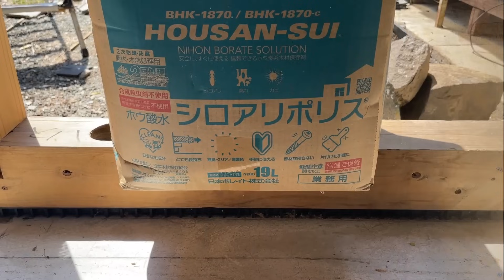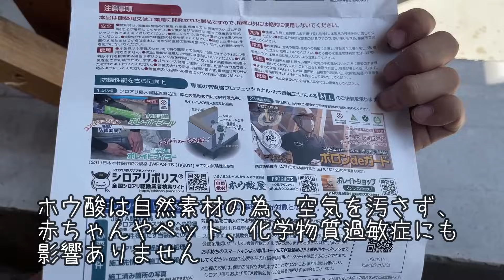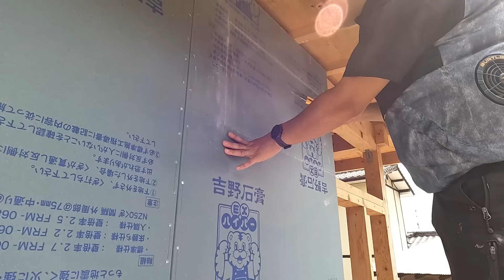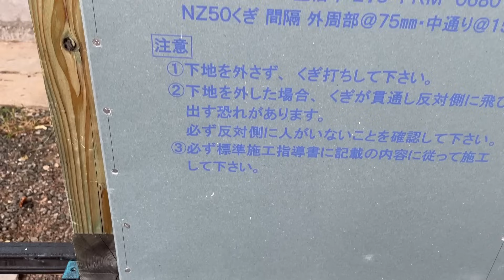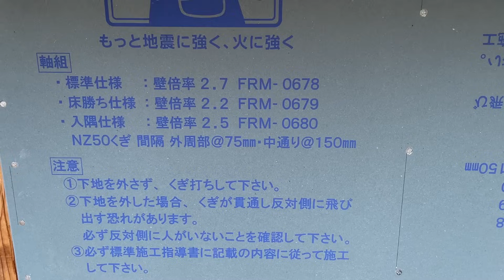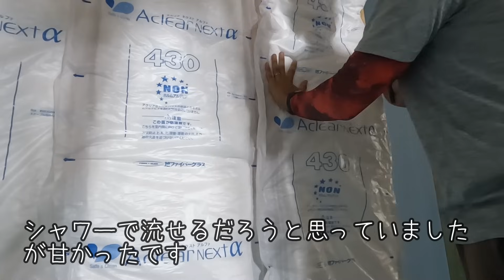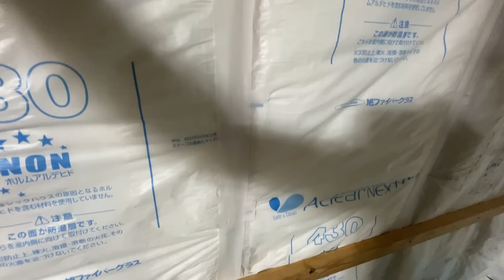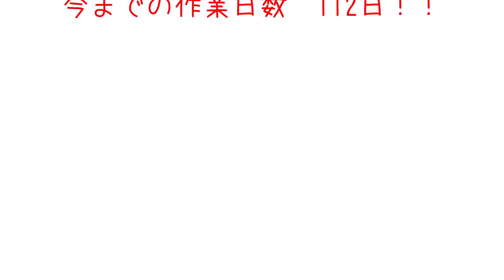#36 築60年の古民家にホテルのようなユニットバス！？理想のお風呂が実現しました！ 設備工事vol.1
築60年の古民家をセルフリノベーションしているyoshiです。

今回は古民家再生を始めてからの念願だったユニットバス設置編！

土台の防腐・防蟻処理や外壁下地ボード張り、断熱材の充填など多岐にわたる作業を行い、ユニットバス設置までの様子をお届けします。

ユニットバスはタカラスタンダード株式会社の「グランスパ」シリーズ
限られた予算の中、妥協することも頭をよぎりましたが...なんと運よく展示現品を格安で入手！
思わぬ形で理想を現実にすることができました！

家族みんなでお風呂に入ることを夢見ながら古民家再生に励みたいと思います。

次回は外壁下地の仕上げ、サッシの取り付けを行います！
ぜひそちらもお楽しみにお待ちください！

それでは本編をどうぞ！！

◇参照リンク◇
土台の防腐・防蟻処理で使用した薬品のサイト(日本ボレイト株式会社)

外壁下地に使用したタイガーEXボード(吉野石膏株式会社)

外壁の充填断熱に使用したアクリアネクストα(旭ファイバーグラス株式会社)

今回採用したユニットバス(タカラスタンダード株式会社)